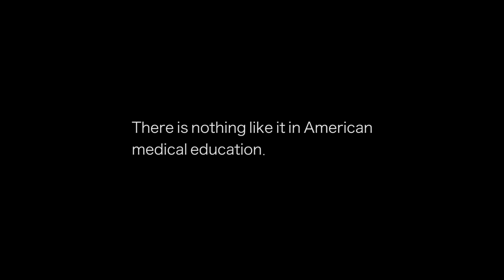Medical Field Practicum 202 - Operation Bushmaster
Each fall, the Uniformed Services University of the Health Sciences School of Medicine and Graduate School of Nursing conduct a full-scale  medical field exercise, nicknamed "Operation Bushmaster," at an Army National Guard training base in central Pennsylvania.  Military health care providers fly in from around the country to teach and grade participants as part of the Military Contingency Medicine course.